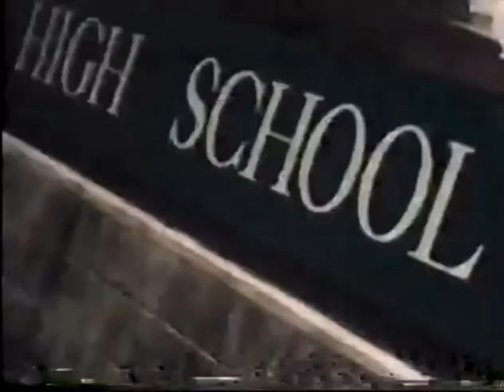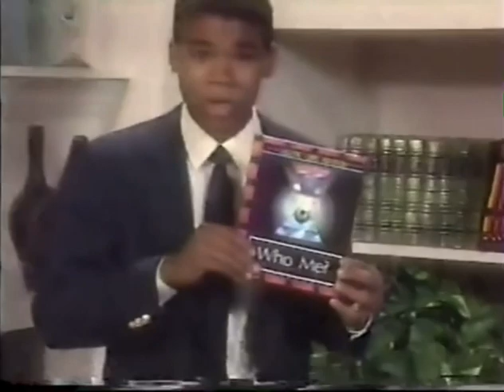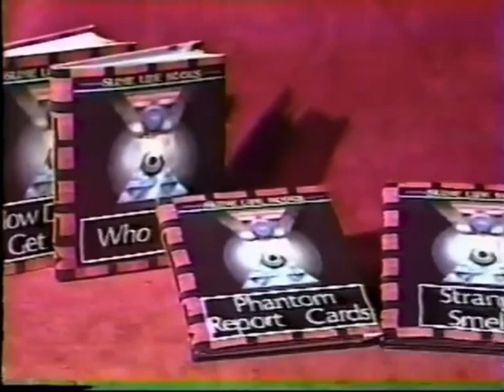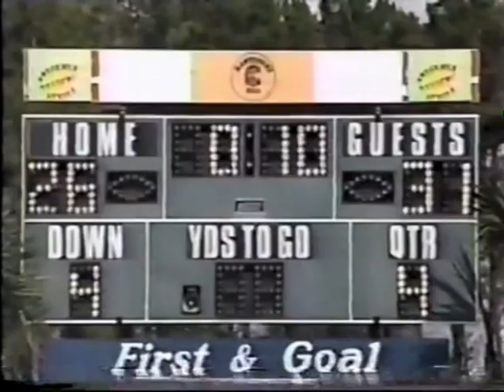Welcome Freshmen - S02E13 - Secrets